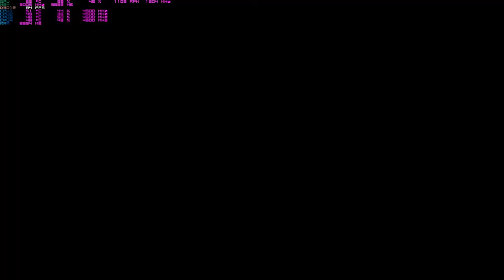Star Wars Battlefront II - BETA GAMEPLAY nVidia GTX 970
Star Wars Battlefront 2 BETA GAMEPLAY nVidia GTX 970

CPU: Devil's Canyon i5 4690K OC 4,8GHz
GPU: MSI GTX 970 GAMING 4G OC 1528/8000Mhz
RAM: Kingston HyperX Savage 16GB 2400MHz CL11
Motherboard: MSI Z97 GAMING 5
SSD: Kingston 240GB HyperX Fury
SSD:  Kingston 240GB HyperX Savage
SSD: Samsung M.2 500GB
HDD: 1500GB MediaMax
PSU: Seventeam ST-P0520PBA Cilense Modular 520W
Display: 23" ASUS IPS
Headphones: ROCCAT Kave XTD Digital 5.1
OS: Windows 10 Pro 64bit